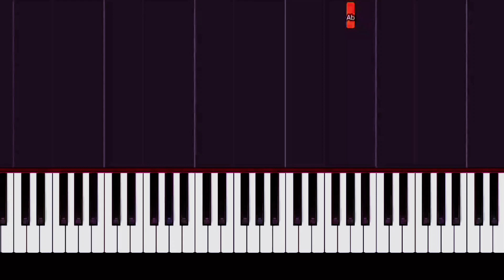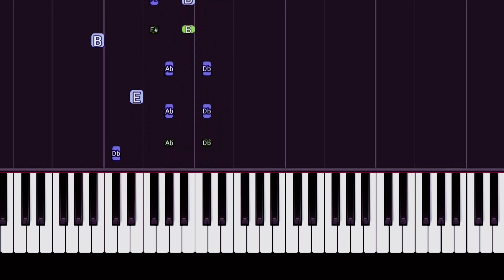Guilherme e Benuto Simone Mendes - Manda um Oi Piano Tutorial Fácil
𝗠𝘂𝘀𝗶𝗰𝗮:Guilherme e Benuto Simone Mendes - Manda um Oi Piano Tutorial Fácil

𝗔𝗾𝘂𝗶 𝘃𝗼𝗰𝗲 𝗲𝗻𝗰𝗼𝗻𝘁𝗿𝗮 𝗺𝗮𝘀 𝗺𝗮𝘀 𝗱𝗶𝘃𝗲𝗿𝘀𝗮𝘀 𝗠𝘂𝘀𝗶𝗰𝗮 𝗛𝗶𝘁𝘀 𝗱𝗼 𝗺𝗼𝗺𝗲𝗻𝘁𝗼

𝗖𝗼𝗺𝗽𝗮𝗿𝘁𝗶𝗹𝗵𝗲 🎶

𝗣𝗮𝗿𝗮 𝗔𝗱𝗾𝘂𝗶𝗿𝗶𝗿 𝘀𝘂𝗮 𝗣𝗮𝗿𝘁𝗶𝘁𝘂𝗿𝗮 🎶🔻

𝗟𝗲𝘁𝗿𝗮𝘀🎶🎶🎶